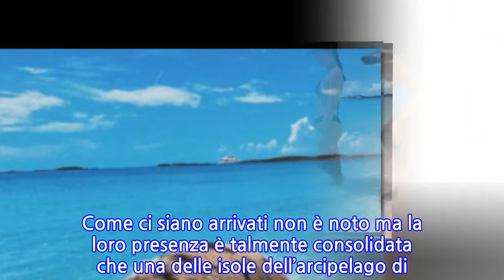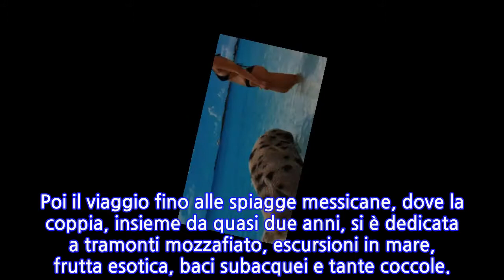Aurora Ramazzotti e il maialino delle Bahamas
Dopo il bagno con gli squali ecco quello con i maialini. Se siete alle Bahamas come AURORA RAMAZZOTTI e il fidanzato GOFFREDO CERZA non è difficile che accada. Che nelle cristalline acque caraibiche di queste isole sguazzino simpatici maiali non è una novità. Come ci siano arrivati non è noto ma la loro presenza è talmente consolidata che una delle isole dell’arcipelago di Exuma in cui è possibile incontrarli è stata denominata Pig Island. A pochi metri abita JOHNNY DEPP, fortunato proprietario dell’isoletta accanto, Little Hall’s Pond Cay.